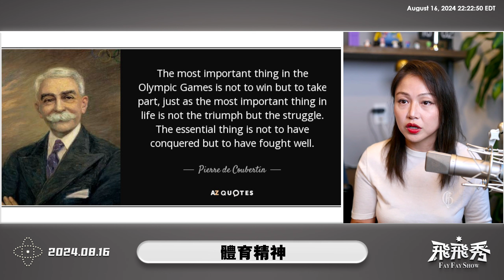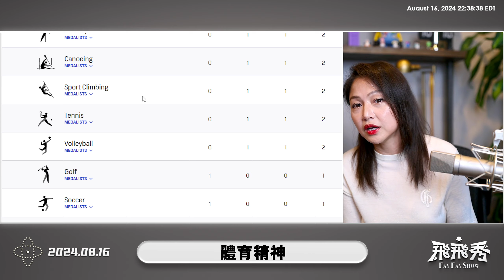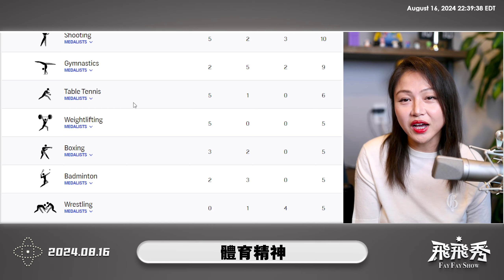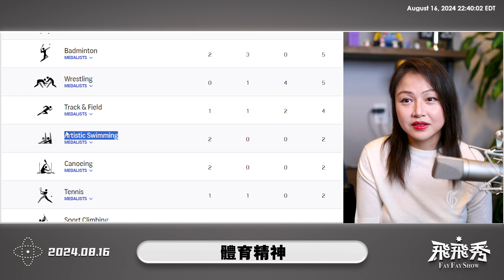顧拜旦的奧林匹克精神是什麽？中國體育的終點在何方？金牌的價值值多少？